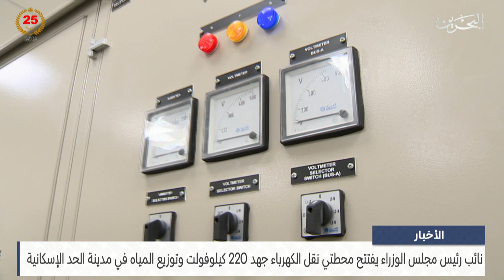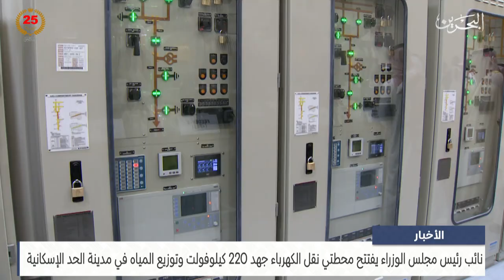البحرين مركز الأخبار: نائب رئيس مجلس الوزراء يفتتح محطتي نقل الكهرباء جهد 220 كيلوفولت وتوزيع المياه